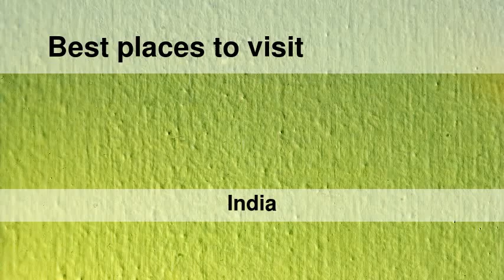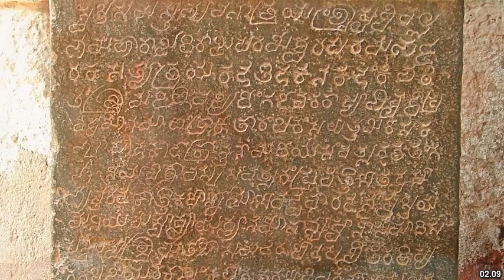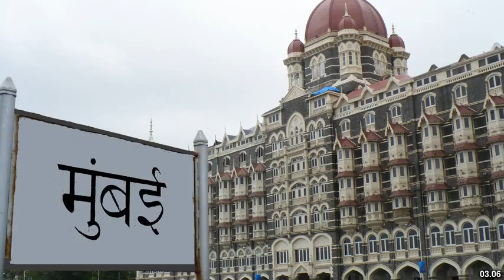Best places to visit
Best places to visit - Naregal (India) Best places to visit - Slideshows from all over the world - City trips, nature pictures, etc.